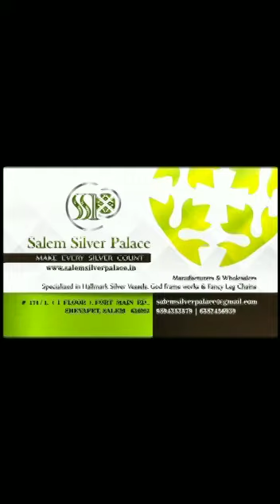Salem Silver Business to Business @80 Hallmark Silver Standards - Sandal Cups - 6382456939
Salem Silver Business to Business-Wholesale Jewellery Shop In Salem

Sandal Cups

Less weight collections

Silver Articles @80 Hallmark Silver Standards

Shevapet

Salem 636002

Tamil Nadu

India